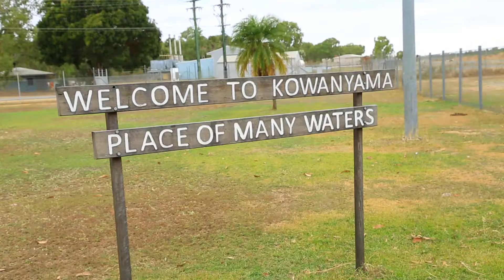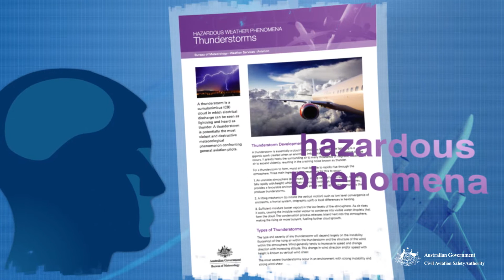Out-n-Back - Episode 10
In this episode we take a closer look at interpreting weather forecasts, understanding charts, and some handy app recommendations.